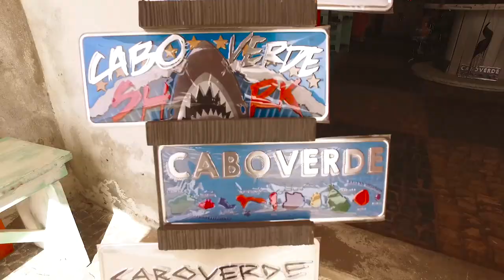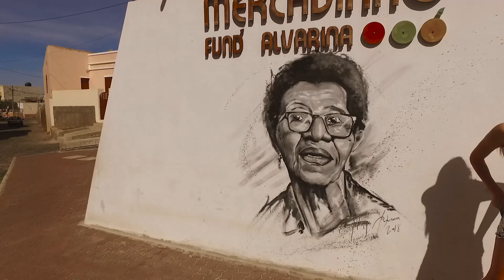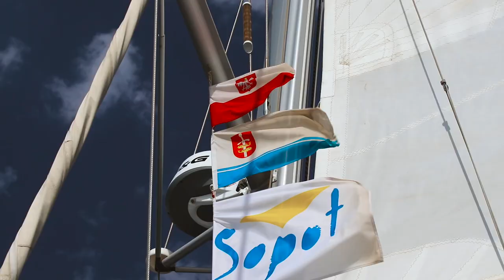NO STRESS Cabo Verde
Cabo Verde - no stress
Wyspy Zielonego Przylądka